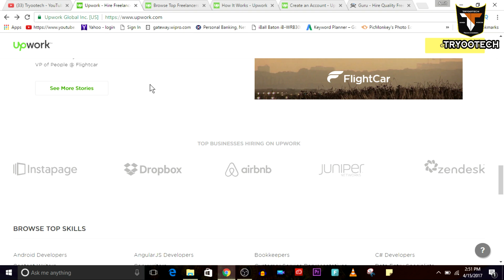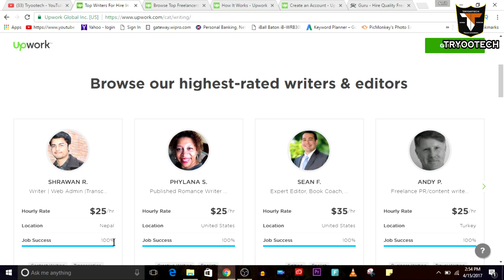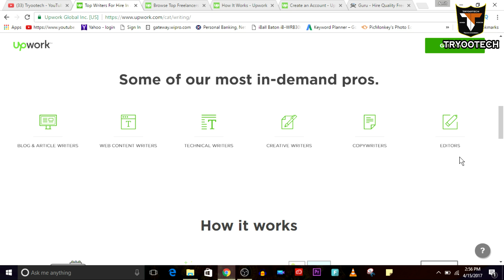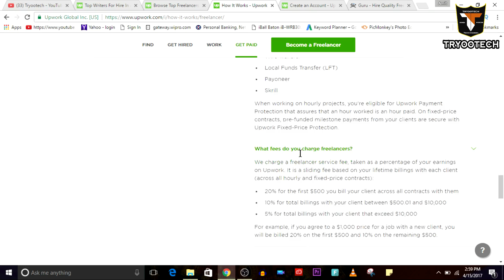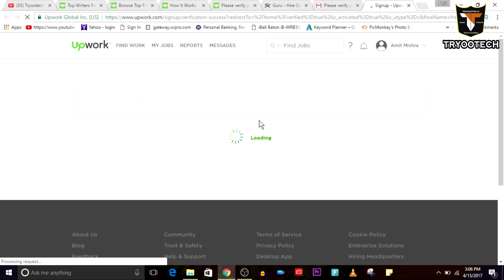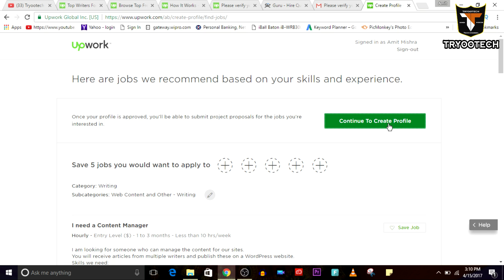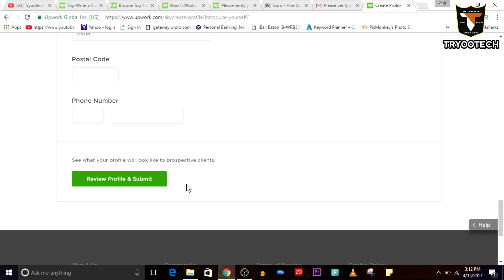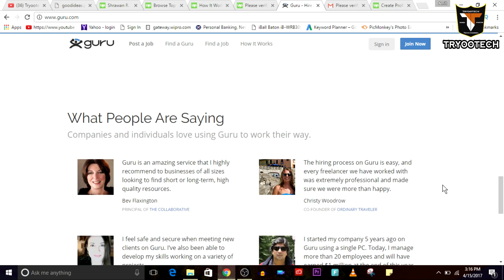Best Way to Earn full time money by typing jobs from home Genuine Websites | Hindi!!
Best Way to Earn full time Money by Typing jobs from home. How to make money online. How to make money online in India. Typing jobs at home.

Open Instamojo Account and start Selling your created products & E-books Online, link to open Account

Agar video pasand ayi to like jarur kar dijiye, niche comment bhi kar dijiye aur is video ko share jarur kar dijiyega taki ye knowledge dusro tak pahuch jaye. aur is channel ko ap abhi SUBSCRIBE kar liziye q ki mai aisi hi intresting videos krta rehta hu.

With Love

2.Photron Tripod
3.Shooting Light
4.32 GB memory card
5.Lav mic
6.Green Screen
7.Audio Technica mic for smartphones

Best  Gear :-
1.Best Lav Mic
2.Nikon Camera
3.Canon EOS 700D
4.Blue Microphones Snowball
5.Rode Video Micro Amazon.in
6.Lavalier Mic ATR3350IS

* Join Tryootech family *